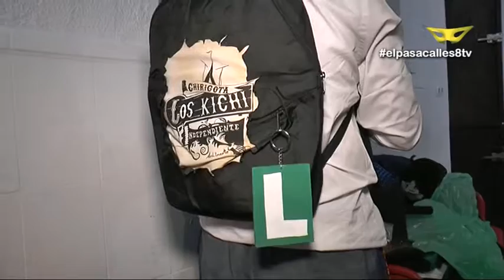El Pasacalles COAC 2016 (7ª de preliminares - 17-01-16)(1)@elpasacallestv